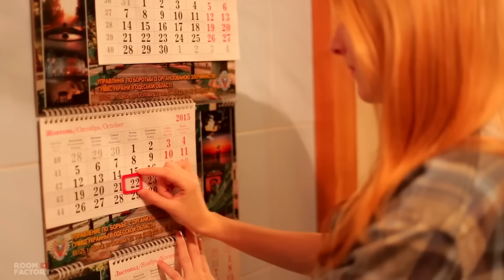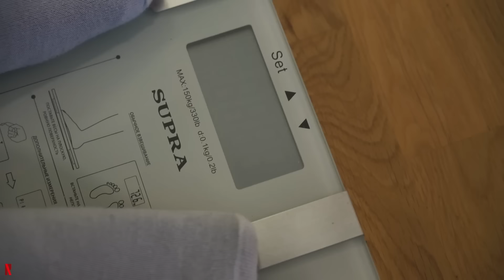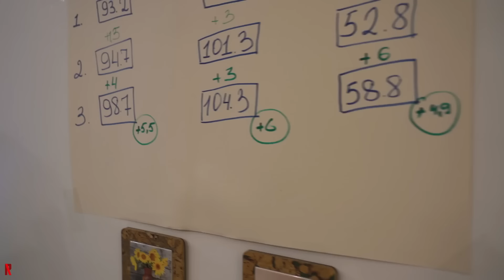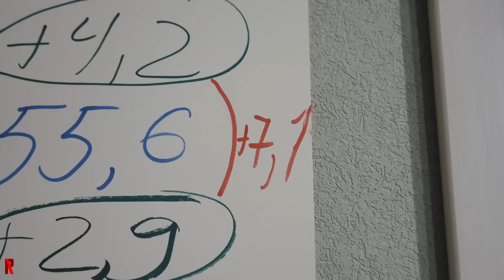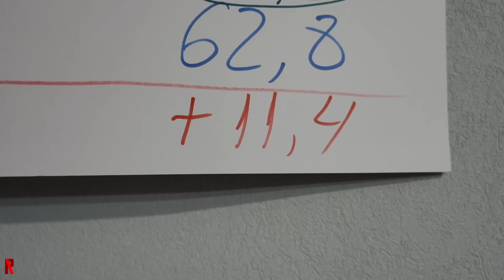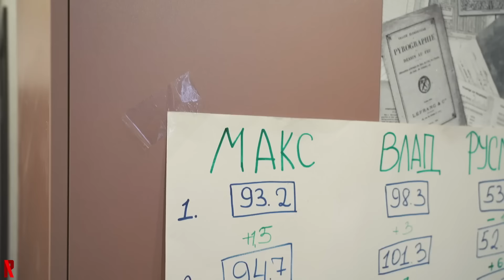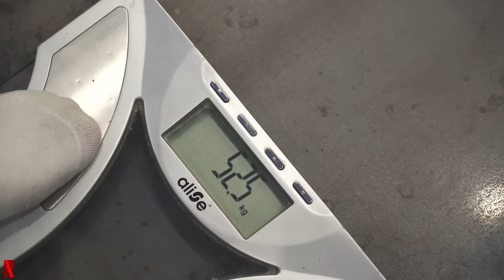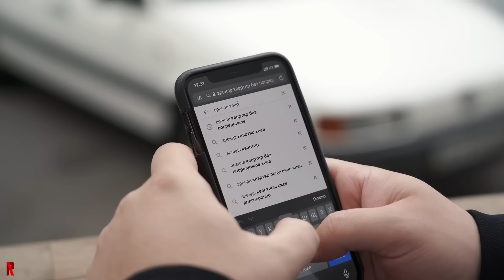КОРОЧЕ ГОВОРЯ, 100.000 КАЛОРИЙ / 100 ДНЕЙ ЕМ ФАСТФУД / ГИГАНТСКАЯ ЕДА / КТО БОЛЬШЕ ПОТОЛСТЕЕТ